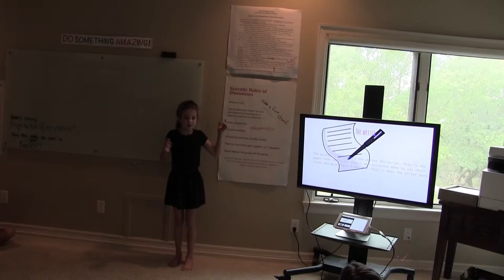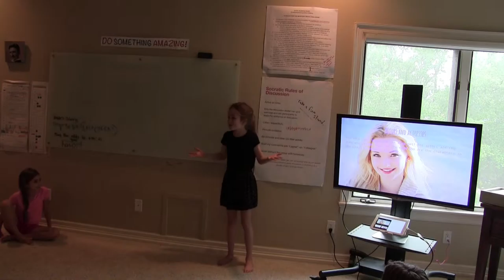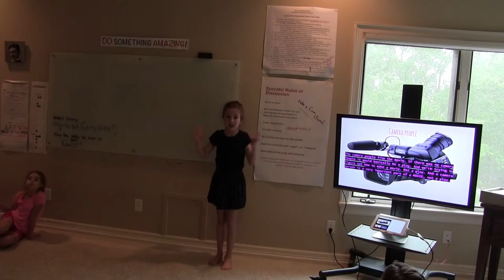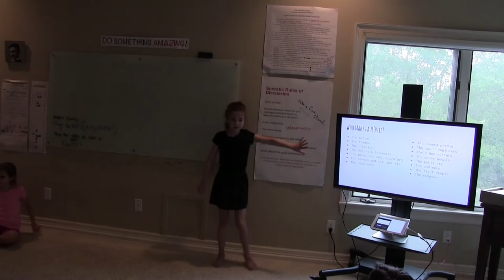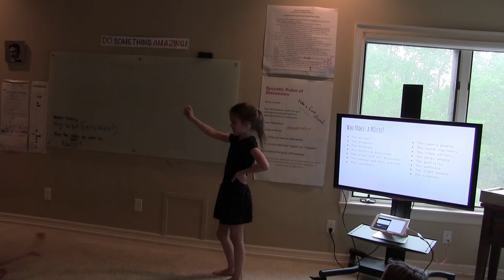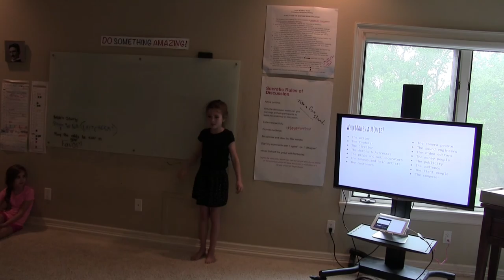TED Talk: Making a Movie by Sloane Price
8 year old Sloane talks about Making a Movie.